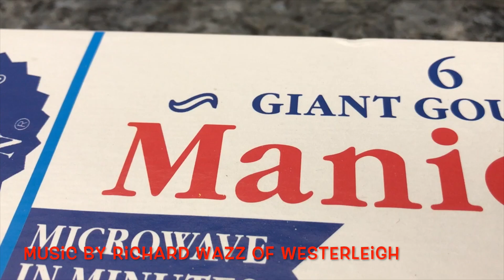Manicotti: How to say it the Staten Island way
A ricotta-filled pasta sleeve has a particular Italian-American pronunciation in parts of New York City